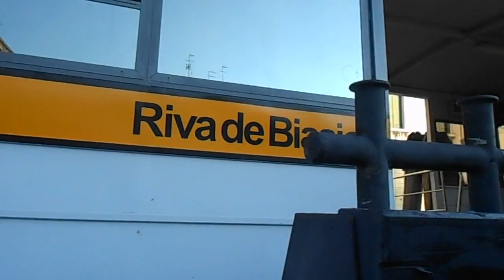VENISE 2015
La traversée en Vaporetto